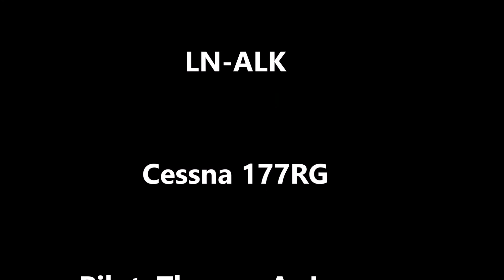SUNFLIGHT around Bergen in red sunset LN-ALK